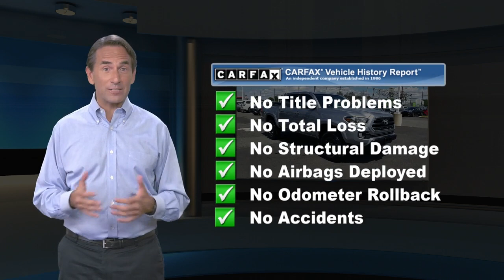Certified 2017 Toyota Tacoma SR, Lawrenceville, NJ H2211A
Thank you for shopping Team Toyota of Princeton. We have over 500 New and Used Vehicles to choose from. Clean CARFAX. CARFAX One-Owner. Odometer is 12708 miles below market average! 18/23 City/Highway MPG CLEAN CARFAX, ONE OWNER, FULLY CERTIFIED, Tacoma SR V6, 4D Double Cab, 6-Speed Automatic, 4WD, 16 x 7J+30 Style Steel Disc Wheels, ABS brakes, Anti-whiplash front head restraints, Brake assist, Dual front impact airbags, Dual front side impact airbags, Electronic Stability Control, Exterior Parking Camera Rear, Front anti-roll bar, Front wheel independent suspension, Knee airbag, Low tire pressure warning, Occupant sensing airbag, Overhead airbag, Traction control.Toyota Certified Used Vehicles Details:* Vehicle History* Limited Comprehensive Warranty: 12 Month/12,000 Mile (whichever comes first) from certified purchase date. Roadside Assistance for 1 Year* Roadside Assistance* Powertrain Limited Warranty: 84 Month/100,000 Mile (whichever comes first) from TCUV purchase date* Transferable Warranty* Warranty Deductible: $50* 160 Point Inspection

[RLVID:8645:47037f04098b255e:4e3f77a984315bd4:1]